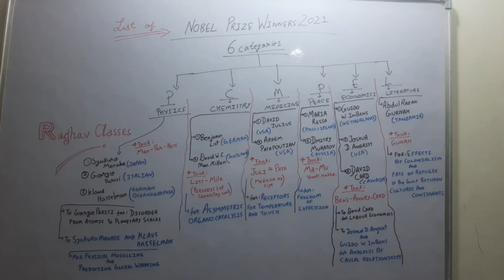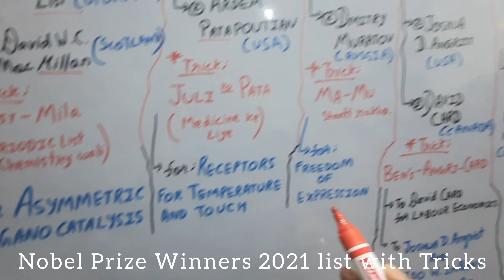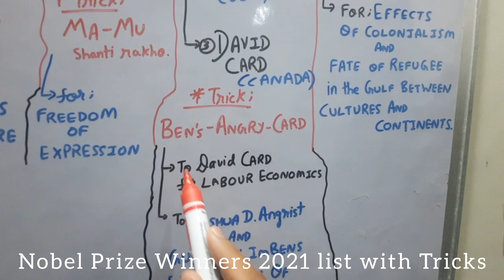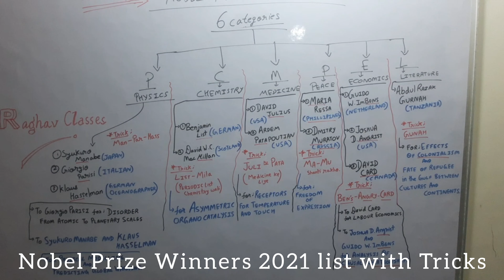*List of Nobel Prize Winners 2021 with tricks to remember* (Trick video 2)..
Nobel Prize 2021 Winners for 6 Categories(Tricks to remember 😉);
P - Physics - ( Man - Par - Hass )
C- Chemistry - (List - Mila)
M- Medicine - ( Julie - Pata )
P- Peace -( Ma- Mu )
E- Economics - ( Ben's- Angry- Card )
L- Literature -(Gunah)